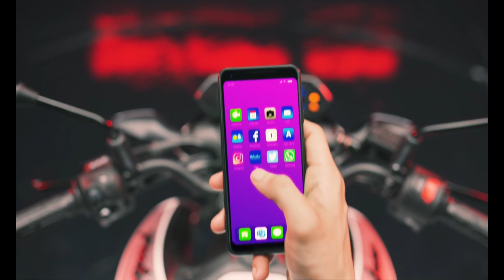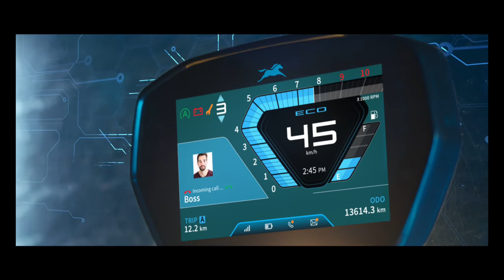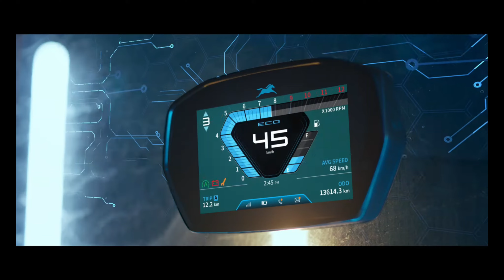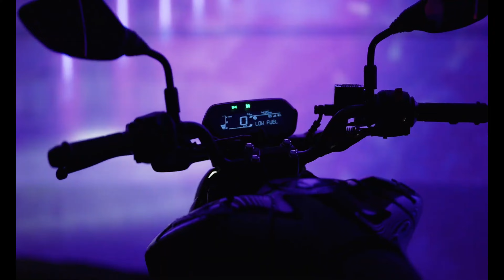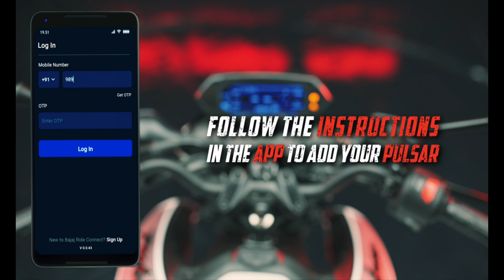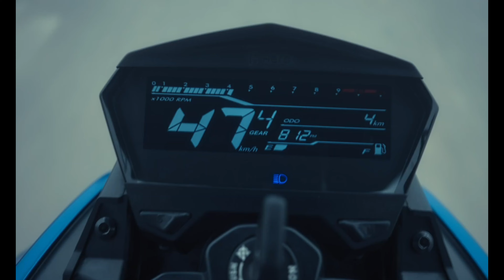Top 6 Best 125cc Bikes Under 1.20 Lakh in india | Top 5 Best 125cc bikes